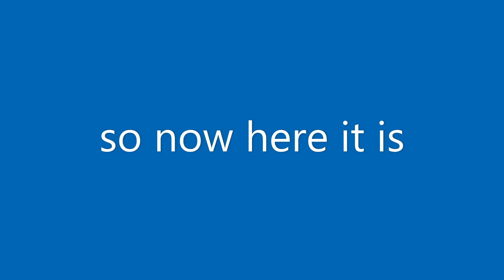MINECRAFT MODS ARE BACK ep1